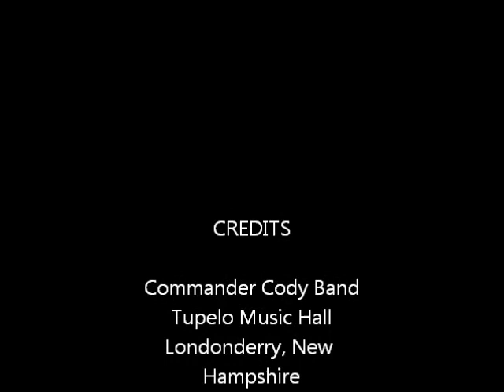Commander Cody Londonderry 2-12-2012 Beat Me Daddy 8 To The Bar.wmv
Commander Cody Band
Tupelo Music Hall
Londonderry, New Hampshire
2/12/2012
Beat Me Daddy Eight To The Bar